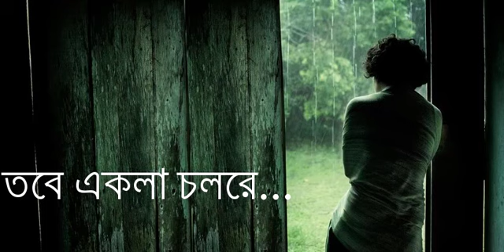jokhon tomai kew kosto diba, tokhon tumi ki korbe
jokhon kew tomai kosto diba...
tokhon tumi ki korbe ?
kosto sojjo kore jabe?
nijeke kosto diba?
na protisod niba?
ey video te seta bojhanor chasta kora hoyesa...